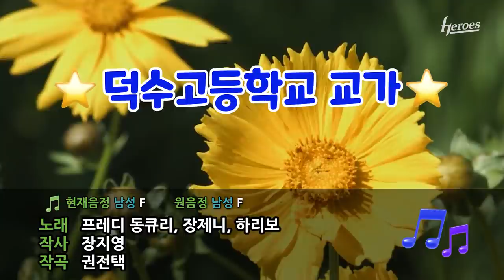덕수고 막내들끼리 모여봤습니다 | 김재웅, 김동혁, 장재영 학연인터뷰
학연 인터뷰를 위해 덕수고 막내즈 3명이 모여 인터뷰를 진행했지만
아직 4인의 덕수인들이 남아있다는 사실...